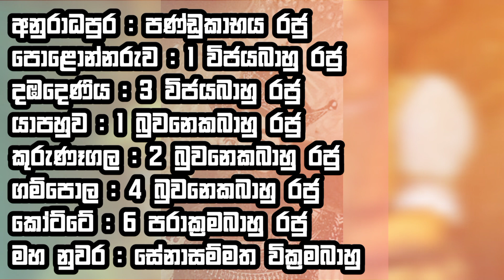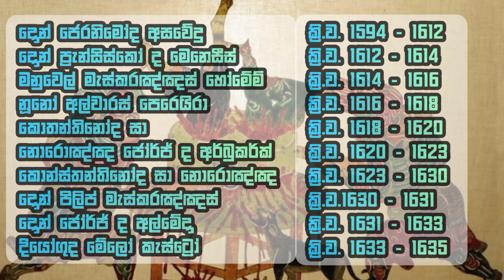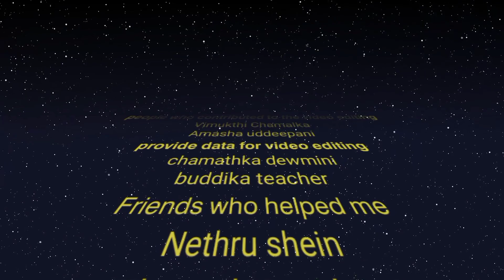ශ්‍රී ලංකාව රජවරුන් කීදෙනෙක් පාලනය කරාද කියලා දන්නවද?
Hela weerayo

මේක මගේ chanel එකේ පළවෙනි video එක video එක හොදයි නම්,